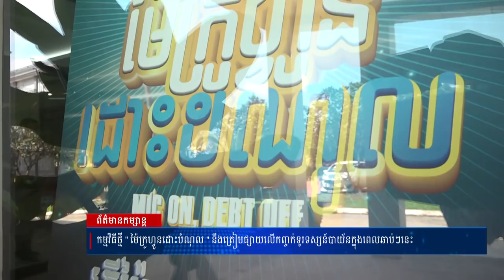ម៉ៃក្រូហ្វូនដោះបំណុល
ព័ត៌មានថ្មីៗ,
ព័ត៌មានទាន់ហេតុការណ៍,
ព័ត៌មានថ្មីៗទាន់ហេតុការណ៍,
ព័ត៌មានកីឡា,
ព័ត៌មានប្រចាំថ្ងៃ,
ព័ត៌មាន bts,
ព័ត៌មាន 2019,
ព័ត៌មាន tv facebook,
ព័ត៌មាន blackpink,
ព័ត៌មាន ហង្សមាស,
ព័ត៌មាន troll,
ព័ត៌មានបាយ័ន,
E News,